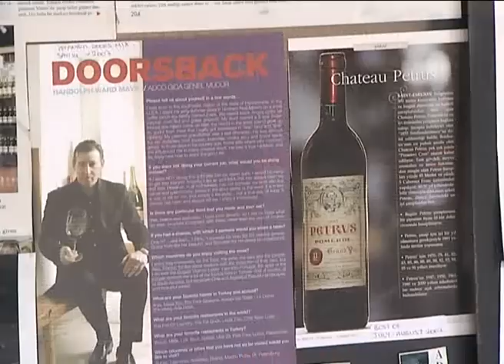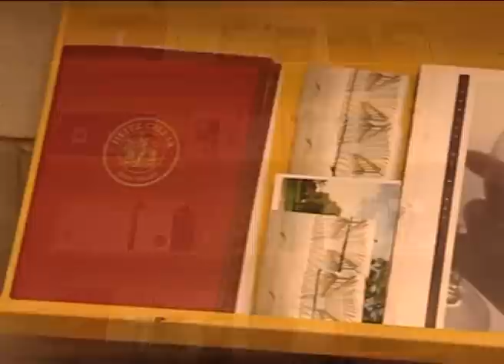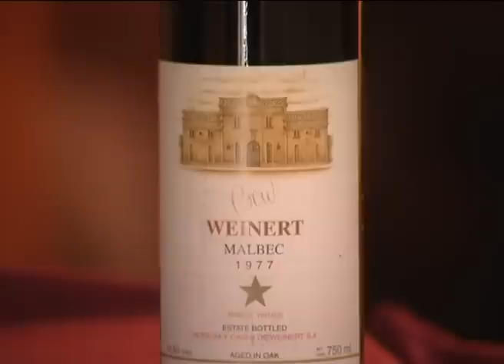ADCO ŞARAP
Geniş Açı Film Prodüksiyon - Tanıtım Filmleri